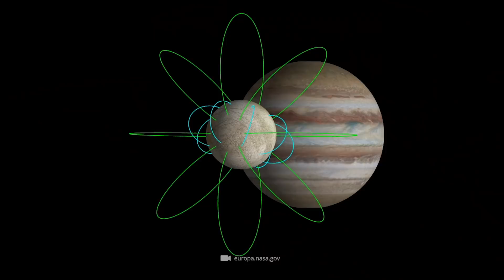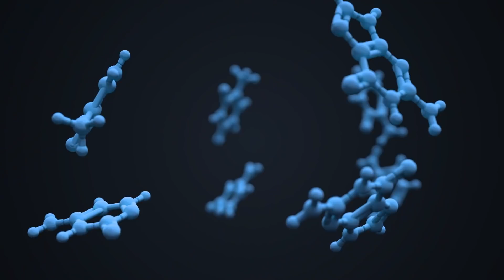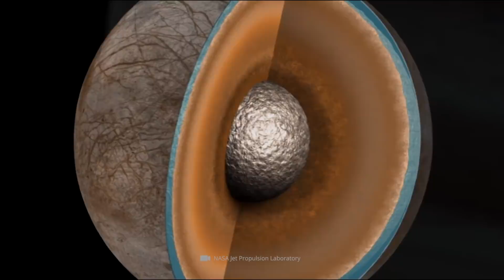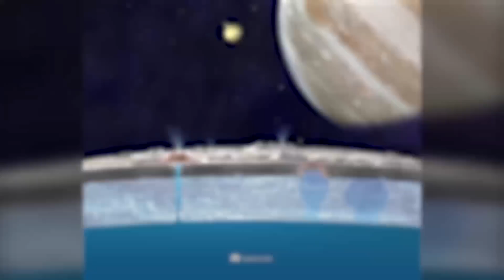Vita sulla luna Europa!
Quando si tratta della questione dei corpi celesti alieni che potrebbero ospitare forme di vita extraterrestri, un particolare satellite diventa ripetutamente al centro dell'attenzione scientifica: la luna di Giove Europa. Oggi imparerai perché alcuni esperti ritengono probabile che un giorno troveremo qui le prime forme di vita extraterrestri della storia e cosa caratterizza il costante compagno di Giove!